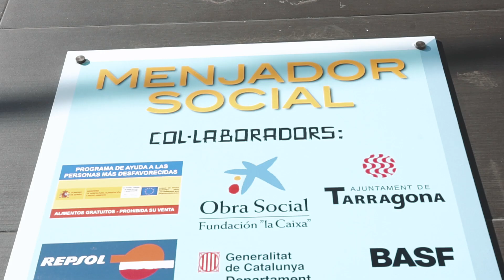Jose Mestre, chef HomelessEntrepreneur en Tarragona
José Mestre es un HomelessEntrepreneur viviendo en Tarragona. Su talento es ser chef y quiere la oportunidad de trabajar para salir adelante.

Puedes ayudar, y mucho, compartiendo este post, haciendo "seguir" en HomelessEntrepreneur y/o haciendo una donación en ES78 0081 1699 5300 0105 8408, swift code (BSABESBB).

El equipo de HomelessEntrepreneur te da las gracias por tu ayuda.